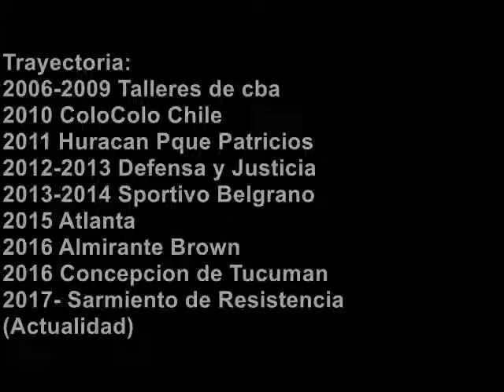Matias Leonel Quiroga (C.A.Sarmiento)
compilado de jugadas 2018/2019